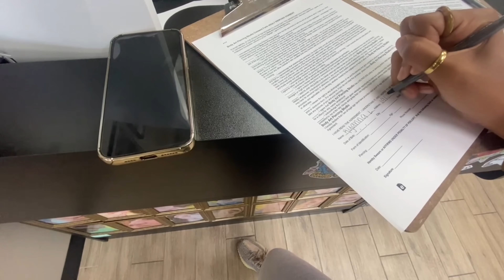Saturday Series EP.3 | I GOT MY NIPPLES PIERCED !!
Today in episode 3 of this vlog I have brought to you a spontaneous vloggy vlog. Enjoy watching me and my mom get our piercings! Part two of the video never got filmed so this video did cut short :(  Overall, if you did enjoy this video, don’t forget to leave a 👍🏾!! Be sure to follow me on all my socials to stay connected with me ☺️ Don’t forget to interact with this video (LIKE, COMMENT, TURN ON POST NOTIFICATIONS & SUUBBBSSCCCRRIIBBEEEE) to see more content of me :)

I appreciate each and every single one of you guys and I will catch y’all in my next video *smooches* 🫶🏽